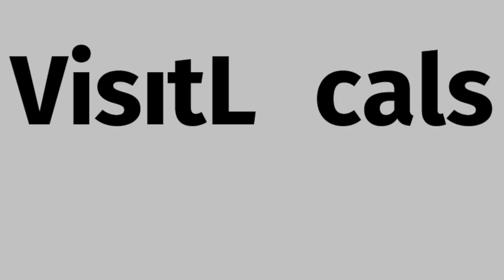Kaffee Barista Kurse im Entlebuch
Du wolltest schon immer wissen wie man wirklich guten Kaffee macht? Dann ist Willy der für dich Mann. Als einziger Kaffee-Sommelier der Schweiz, ist er der absolute Profi dieser kulinarischen Köstlichkeit. Seine Kaffeesorten sind allesamt Raritäten mit einer spannenden Geschichte. Und das Beste ist, er bietet dir gleich drei einzigartige Kaffeekurse an.

1. Kaffee Baristakurs bei dir zu Hause
Er kommt zu dir nach Hause und zeigt dir, wie du mit deiner Kaffeemaschine und deinen Möglichkeiten das Beste herausholst und dich selbst und deine Gäste mit neuen Kaffeekreationen begeistern kannst. Ein muss für alle Kaffeeliebhaber, die mehr Geschmack und Genuss wollen.

2. Kaffee Tageskurs zum Entlebucher Barista
In der Naturlodge im Entlebuch widmet ihr euch einen ganzen Tag lang dem Thema Kaffee. Geschichte des Kaffee, Varitäten, Herkunft, Unterschiede, Produktion, Verarbeitung, was macht einen guten Kaffee-Barista aus und, und, und. Einen ganzen Tag dreht sich alles um die Kaffeebohnen.

3. Cowboy-Barista
Ein Kaffeekurs im Tipi-Zelt mit Kaffee über dem Lagerfeuer. Du lernst wie das Beste Entlebucher Kaffee, auch ein Schwarzes genannt, hergestellt wird. Wieso es so heisst, was den Unterschied ausmacht und wie mit verschiedenen Methoden auch auf dem Feuer ein aromatischer Kaffee hergestellt wird - erfährst du in diesem Kurs.

Falls du jetzt noch nicht überzeugt bist, dass Willy dein Mann für Kaffeegenuss ist. Lass dir gesagt sein; er ist ausgebildeter Wein- und Kaffee-Sommelier hat eine hervorragende Nase, einen guten Geschmack, Kaffee ist seine absolute Leidenschaft, sein Fachwissen ist beeindruckend und er hat wunderschöne Geschichten zu erzählen, die dir in Erinnerung bleiben - Kaffee-Erlebnisse der Extraklasse sind also garantiert!